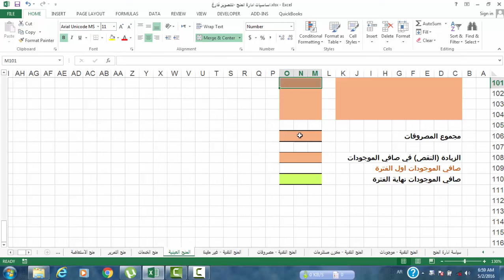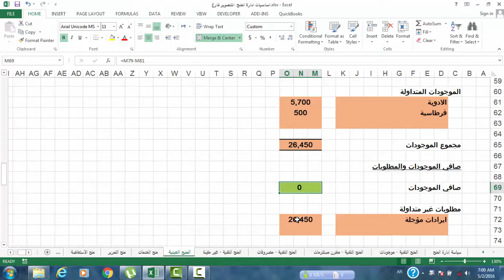المنح العينية الافصاح 2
ادارة المنح (HD)
المنح العينية: الاعتراف والقياس والافصاح
المعالجة المحاسبية للمنح العينية موجودات متداولة، مستلزمات ادوية، اغذية، مسلزمات زراعية، قرطاسية، ..  وغير متداولة، سيارات، اثاث، تجهيزات، حواسيب، معدات.
الاثر على قائمة المركز المالي وقائمة النشاطات والتغير في صافي الموجودات
Grants Management